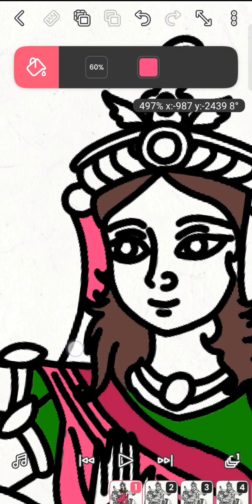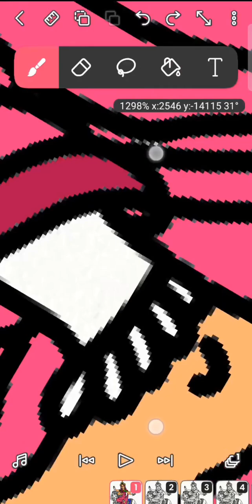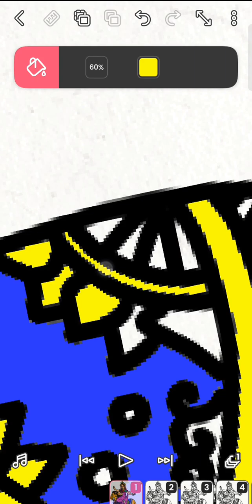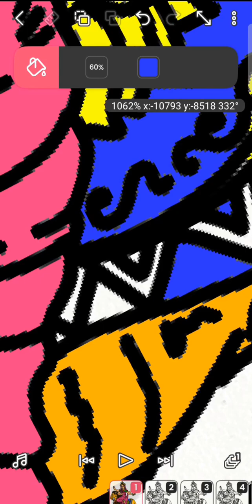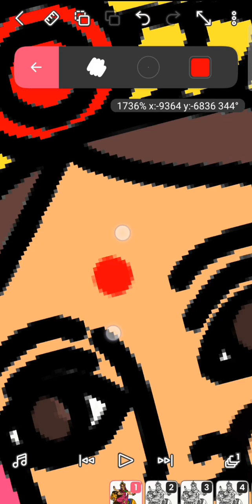Navratri Day-6 Katyayani Mata 🌻| Awesome painting only using Flipaclip!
Subh Navratri to everyone hope this Navratri bring hope, happiness and love to all by the blessings of Matarani 🥰🙏🏻

Mata Katyayani is the sixth form of devi worshiped on the sixth day of Navratri.

One of the most violent incarnations of Goddess Durga is Maa Katyayani. She is called Mahishasurmardini since the goddess killed the demon king Mahishasura. She is seen riding on a lion, holding a sword and a lotus flower in her left hand and Abhaya and Varada mudras in her right hand. Maa Katyayani is said to be the destroyer of evil. According to the Vamana Purana, the gods were angry with the demon Mahishasura and his misdeeds, so they joined together to create Maa Katyayani out of their combined energy. They made their anger visible as rays of energy that solidified in Katyayana Rishi's hermitage and were then given the correct form by him. Hence, the incarnation of Maa Durga is also known as Katyayani or the daughter of Katyayana.